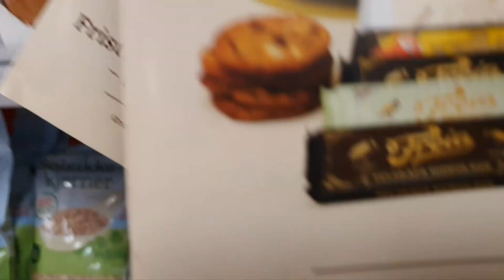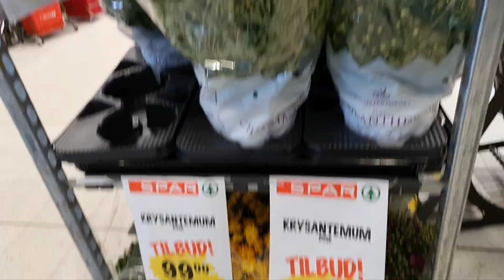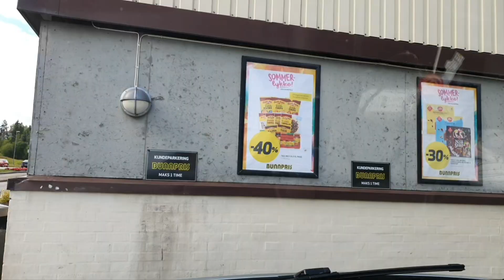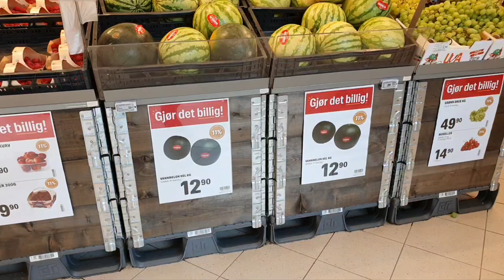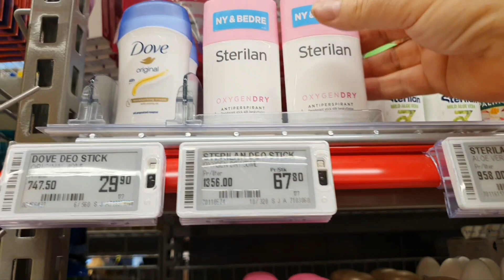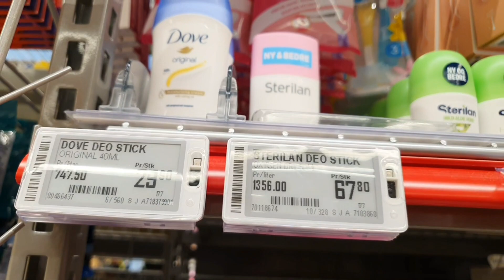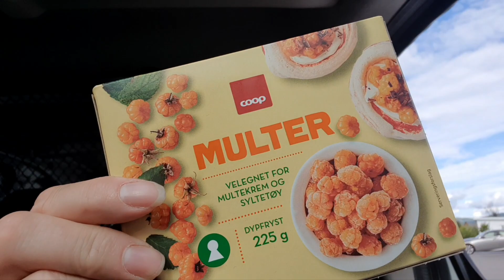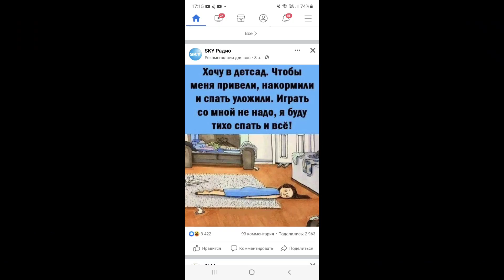Кризис наступил - дезодоранты исчезли из продажи. Норвегия перешла на "roll on"?